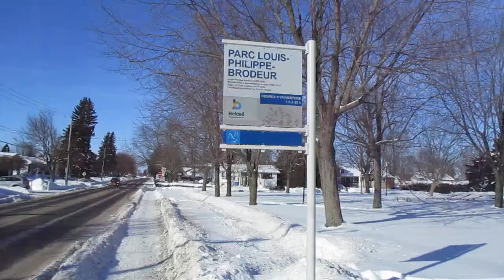Lechasseur street, Beloeil, Québec, Canada